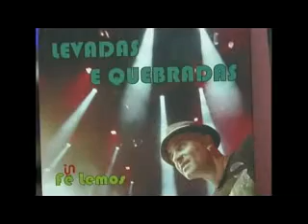Inside TV - Entrevista com o baterista Fe Lemos